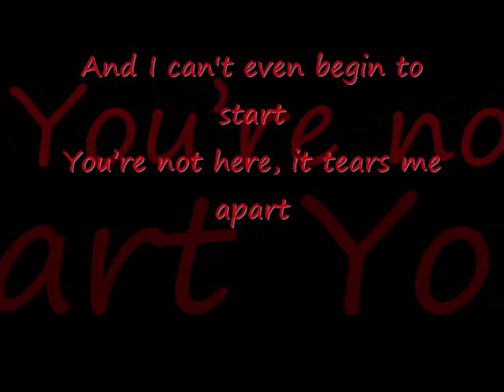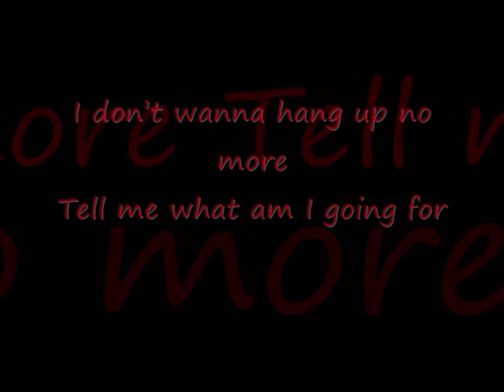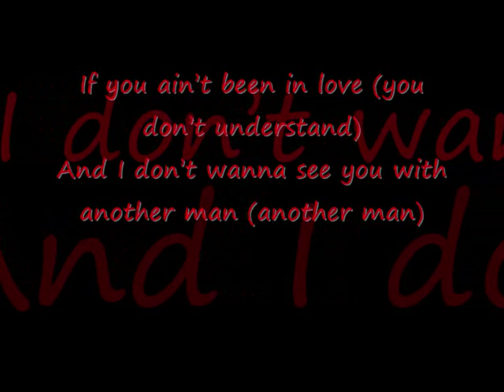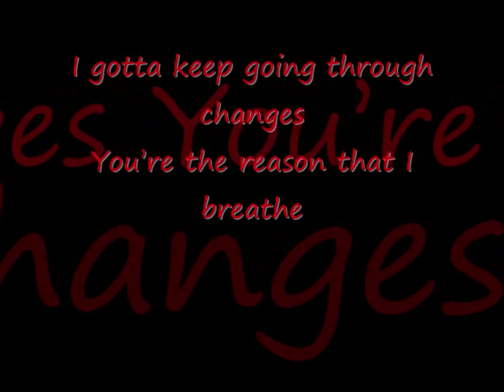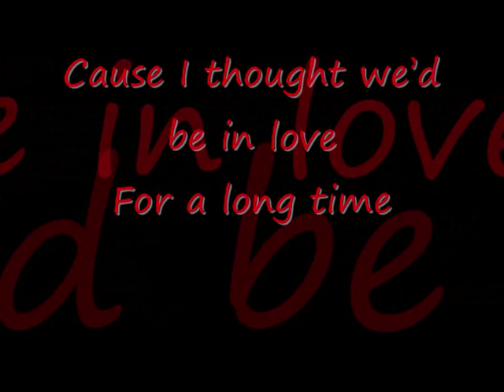Forever - Marc Nelson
hey another video. comment n rate thx =]
song: forever by Marc Nelson